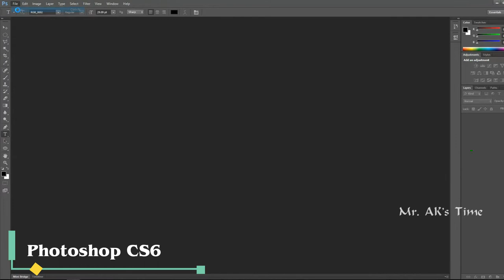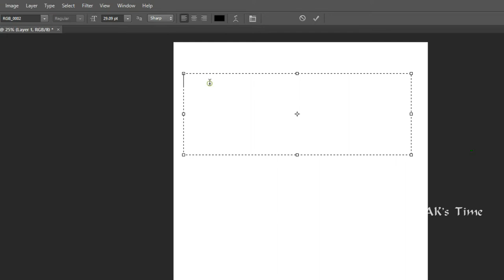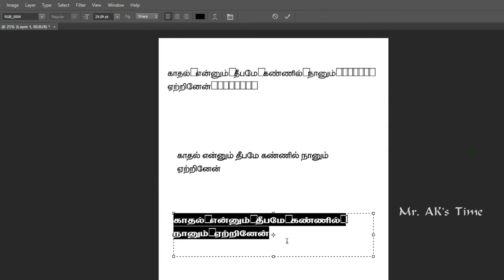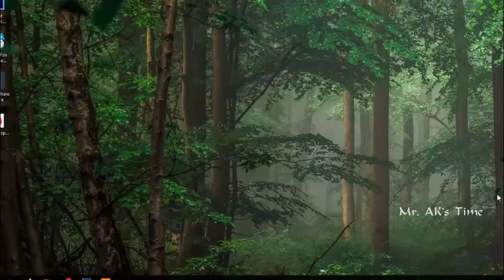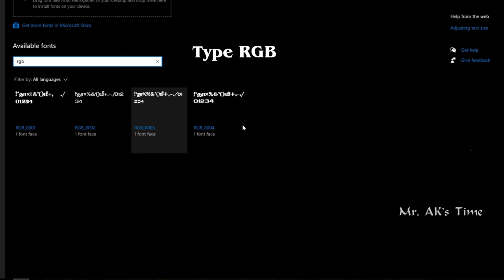Tamil Text Space Box l Remove Box in space area l Photoshop l Boxes coming in space bar l Tamil Font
In this video, we will see how to remove the boxes in space areas. Boxes showing while entering the space bar. Type without these boxes with an easy solution.